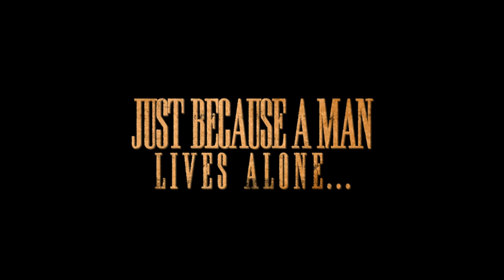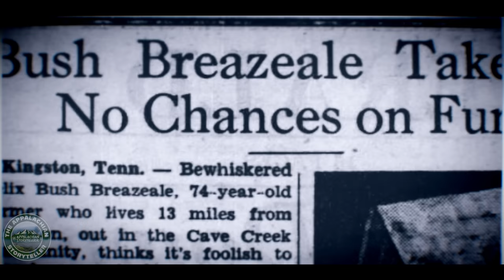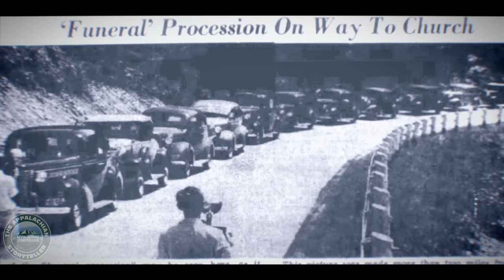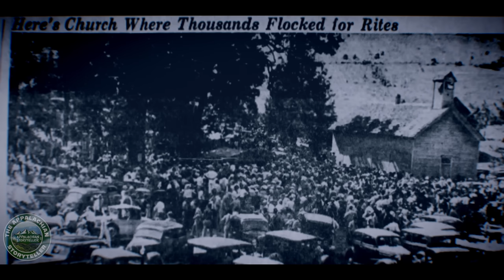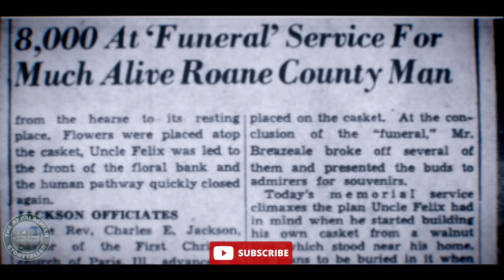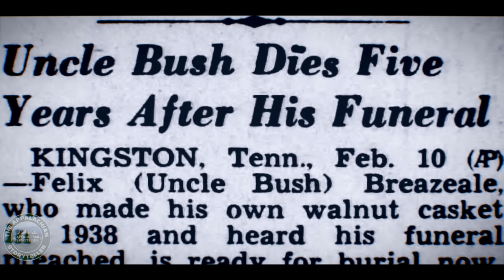Appalachias Favorite Mountain Man: The True Story of Uncle Bush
Appalachias Favorite Mountain Man: The True Story of Uncle Bush#appalachianhistory

SPECIAL THANKS for Digitalizing the Original Photos from this story to Mick Breazeale, who obtained the 1930s photos from the grandson (Frank Huggins) of the editor for the 1937 Roane County Banter,  (Mr. Augustus Summers). In conduction with the Roane County Heritage Commission, the original photos are preserved. BRAVO TO ALL INVOLVED!

Story written by The Appalachian Storyteller